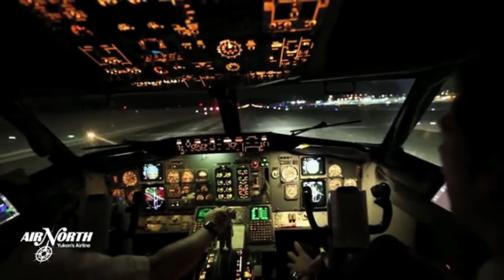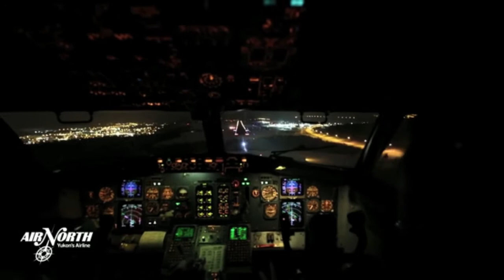Northern Lights (Aurora Borealis) Seen from 36,000 Feet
For the first time in Canada, observing the Aurora Borealis, more commonly known as the Northern Lights, while in mid-flight became a reality for travellers.

Thanks to Air Yukon, the Yukon Astronomical Society and the Yukon government, a private chartered flight took off from Whitehorse Airport on 25 November 2017, allowing 78 passengers to experience the Norther Lights at the altitude of 36,000 feet or close to 11km above ground.

The Aurora 360 flight departed at around midnight and landed back at Whitehorse Airport at 3.30am. Passengers only had to wait for around 9 minutes after take-off before they could experience the spectacular dancing lights display for some three hours.

The Northern Lights are the result of collisions between electrically-charged particles from the Sun which enter Earth’s atmosphere.

Video courtesy of Destination Canada.